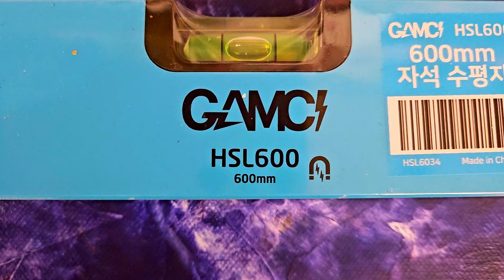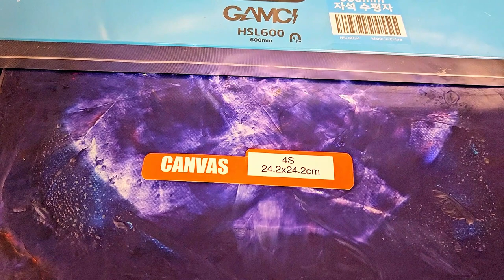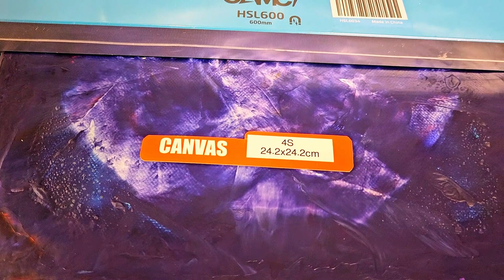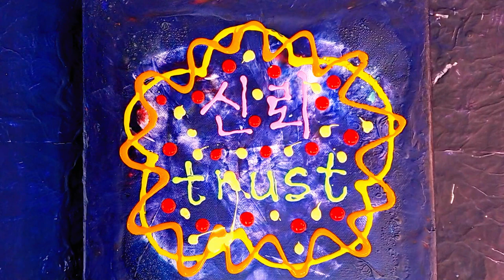fluidart 64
아크릴 물감으로 표현한 추상그림 입니다. 산당화 의 꽃말 인 신뢰의 에너지를 그림으로 표현해서 항상신뢰있는 삶이 되시라고 그림으로 표현해서 전해 드립니다!~ 초보자 부터 미술을 전공하신 분들도  함께 도움이 되는 추상그림  입니다.